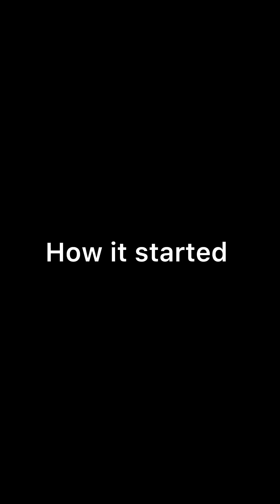Tobi finally opened up to his family how he started his way of life